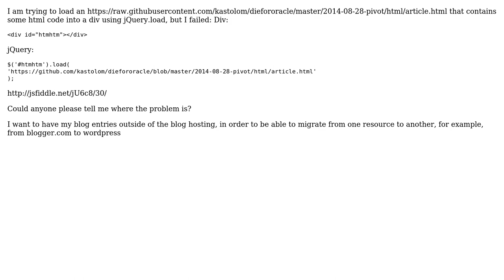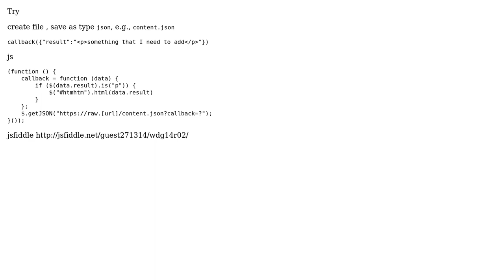jQuery: Load external html file via https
With thanks & praise to God, and with thanks to the many people who have made this project possible! You are responsible for your own actions.